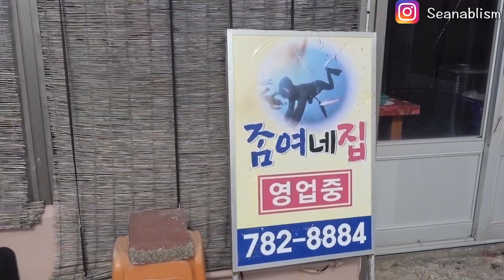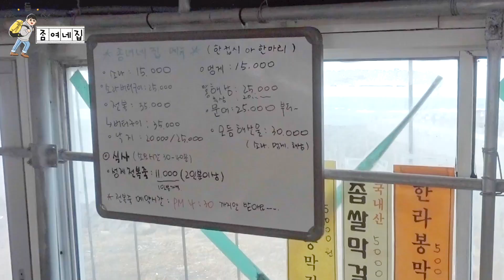해녀가 직접 끓여준 성게전복죽 한그릇! 제주 로컬중의 로컬 맛집 (예약필수!!) l 여긴 안가면 후회해요!!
전복내장죽도 맛있는데 성게까지 들어간다구요!?
제주에서 먹었던 음식중에 단연 1등이라고 뽑을 수 있는 이 곳!

Shot on iPhone 7+ / Sony RX100 V